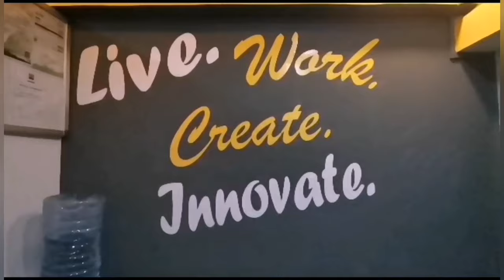SAD😔KIUNUHU HITMAKER WAITHAKA MBOCE KUGA URIA TENE AHETUKIIRE MATHINA/WAITHAKA WA JANE IS A HERO